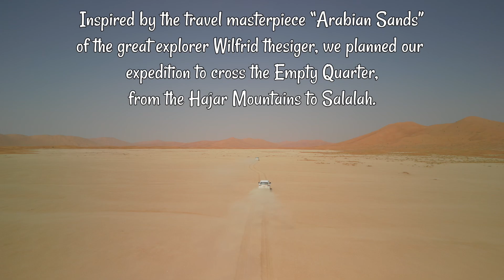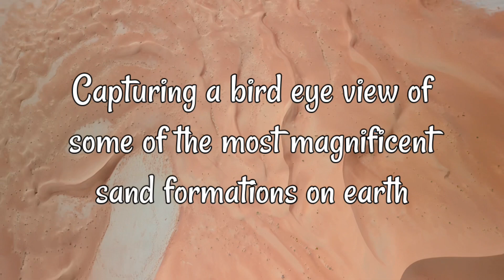Oman Empty Quarter Expedition 2024